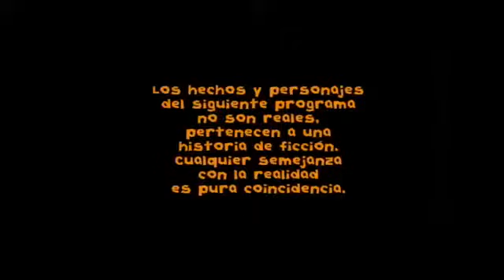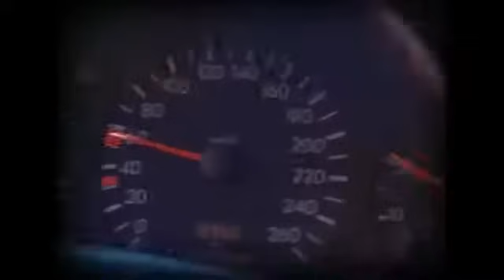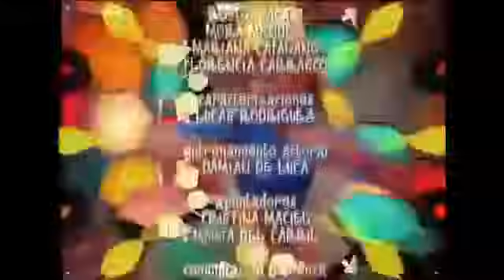Floricienta Capitulo 81 Temporada 2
Flor cambia de lugar con Sofia. Fede no descubre que ella es la cantante. Delfina, desesperada porque no encuentra a los chiquis. Titina la ve abrazada a .

Max manda a Evaristo comprar regalo caro para Flor. Ella lo ve esconder plata y sospecha. Los chiquis la enteran que Delfi hizo algo con Kongo y que Max la .

Bienvenid@ al canal oficial de Floricienta en Youtube! Vas a poder disfrutar todo sobre los capítulos de tu serie favorita. Las mejores escenas, y nuevos .